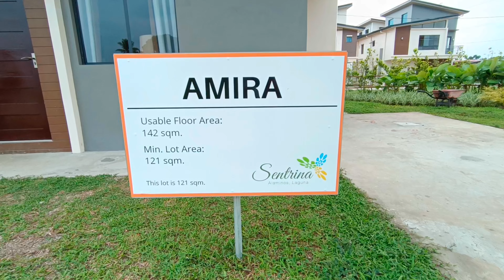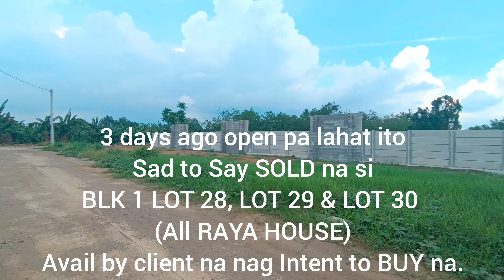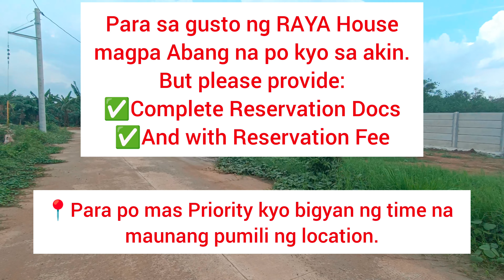Sentrina Alaminos Update (May 20, 2023) NEW INVENTORY | AMIRA, ARRA, AVINA & RAYA Model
𝐇𝐨𝐮𝐬𝐞 𝐚𝐧𝐝 𝐋𝐨𝐭 𝐟𝐨𝐫 𝐒𝐚𝐥𝐞 𝐢𝐧 𝐀𝐥𝐚𝐦𝐢𝐧𝐨𝐬 𝐋𝐚𝐠𝐮𝐧𝐚

𝑺𝒆𝒏𝒕𝒓𝒊𝒏𝒂 𝑨𝒍𝒂𝒎𝒊𝒏𝒐𝒔
📍 Brgy. San Benito, Alaminos Laguna (𝙖𝙡𝙤𝙣𝙜 𝙢𝙖𝙝𝙖𝙧𝙡𝙞𝙠𝙖 𝙝𝙞𝙜𝙝𝙬𝙖𝙮)

𝐇𝐨𝐮𝐬𝐞 𝐎𝐟𝐟𝐞𝐫
𝑨𝒗𝒊𝒏𝒂 - 3 Bedrooms ( FA : 85 sqm |  Min. LA :  89 sqm)
𝑨𝒓𝒓𝒂 -  3 Bedrooms ( FA : 95 sqm | Min. LA : 89 sqm)
𝑹𝒂𝒚𝒂 - 4 Bedrooms ( FA  : 107 sqm | Min. LA :  121 sqm)
𝑨𝒎𝒊𝒓𝒂 - 4 Bedrooms ( FA  : 142 sqm | Min. LA : 121 sqm)
𝑳𝒂𝒗𝒊𝒏𝒆 - 5 Bedrooms (  FA : 181 sqm | Min. LA : 145 sqm)

Reservation Starts at 10,000 only!

Reserve now‼️ Invest Now‼️

FB Personal : Chary Mar Flores
𝙻𝚒𝚌𝚎𝚗𝚜𝚎𝚍 𝚁𝚎𝚊𝚕 𝙴𝚜𝚝𝚊𝚝𝚎 𝙱𝚛𝚘𝚔𝚎𝚛
HLURB - DHSUD No. NCR-B/003588
Real Estate Broker #0022354